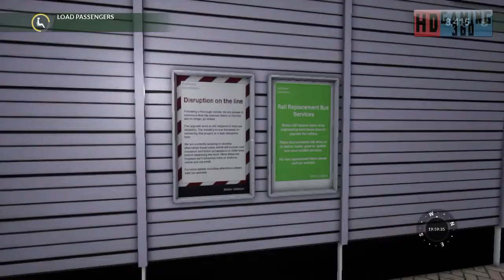Train Sim Would - Scenario Mode - Great Western Express - West Would Part 2